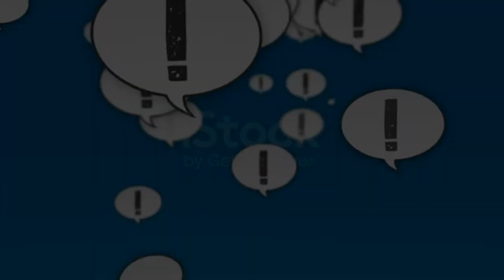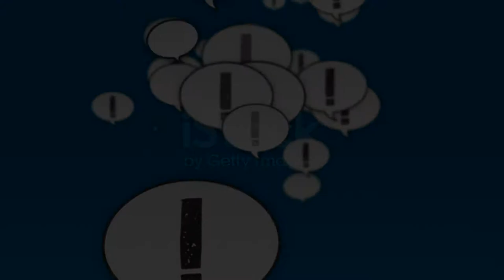דרך חייםI לדיבוב הוכחה שהאל הוא מקור הרעיונות שלנו.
בס"ד יום  יב' אלול   התש"פ - [התחלתי בפועל בסביבות חודש סיון התשע"ט]